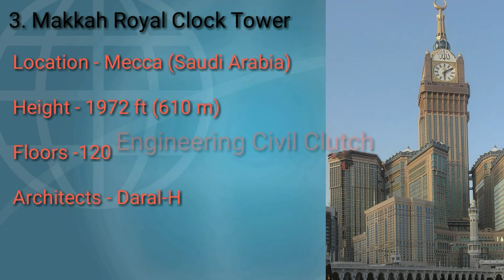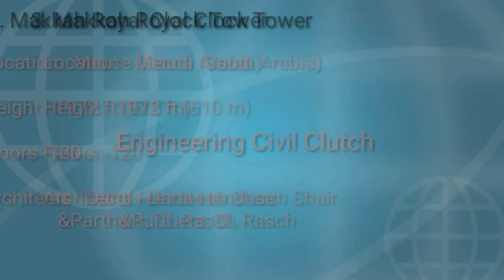Top five tallest building in the world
tallest building in the world with @height  @country @ city @floors